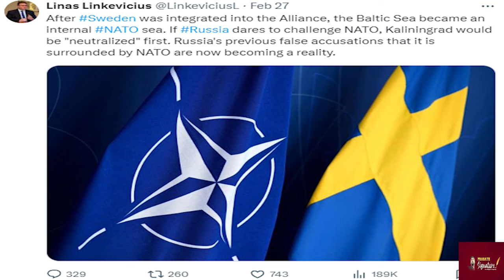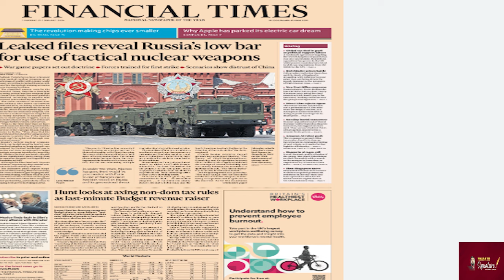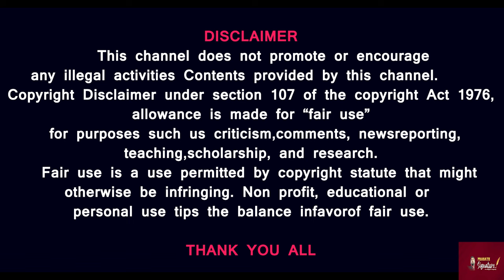ரஷ்யாவின் 324 billion சொத்துக்களை அபகரிக்க EU திட்டம்? BIG PLAN Secret File | Israel | Ukraine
ரகசிய ஆவணம் சிக்கியது- ஐரோப்பிய  நாடுகளின் அமைச்சர்கள் ரஷ்யா சொத்துக்களை அபகரிக்க திட்டமா NATO BIG PLAN for Ukraine and Israel
Prasath signature

Secret Russian document leaked - EU ministers plan to expropriate Russian assets

1.Pro-Russian separatists in the breakaway Moldovan region of Transnistria have appealed to Moscow for "protection". Moldova rejected the "propaganda statements" and said Transnistria "benefits from peace, security and economic integration" with the EU. Transnistria convened a special congress – only the seventh in its history– amid a deepening dispute with Moldova over customs duties. Earlier, Moldova President Maia Sandu said that Moldolva could press ahead with its bid to join the EU without Transnistria. Russia’s Foreign Ministry said that “protecting the interests of the residents of Transnistria, our compatriots, is one of our priorities”. The special congress convened amid fears Transnistria  could open a new flashpoint in Moscow's conflict with neighbouring Ukraine.

2. Russian threshold for using tactical n*uc*lear weapons is lower than Moscow has ever publicly admitted, according to leaked Russian military files. The files also revealed that Russian forces have rehearsed using nu*kes at an early stage of conflict with a major world power, the Financial Times reported. The documents, shown to the Financial Times by Western sources, consist of 29 secret Russian military files drawn up between 2008 and 2014. The documents include scenarios for wargaming and presentations for naval officers, which discuss operating principles for the use of nu*clear weapons

3.France’s prime minister, Gabriel Attal, said that nothing was off the table in western efforts to prevent a Russian victory in Ukraine. Speaking a day after Macron said that sending troops was not excluded, Attal said that “you can’t rule anything out in a war.”
Meanwhile, Sweden’s prime minister said that sending troops to Ukraine was not a relevant question for Nato at the moment. Ulf Kristersson added that “the French tradition is not the Swedish tradition” when it comes to “traditions of engagement.”
The Kremlin said that sending troops to Ukraine was “absolutely not in the interests of these countries.” Kremlin spokesman Dmitry Peskov said many countries "are keeping a fairly sober assessment of the potential dangers of such actions."

MUSIC CREDITS
YOUTUBE LIBRARY
Anno Domini Beats
Culture
Hip-Hop & Rap
AMERICA WILL CREATE WORLD PIECE
6 ShotsAlternative & PAngryNEFFEX